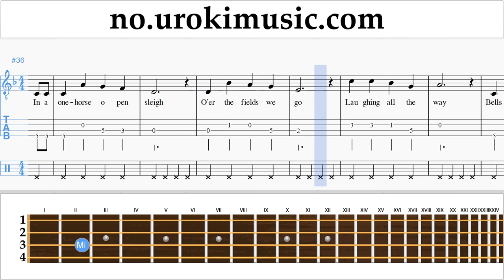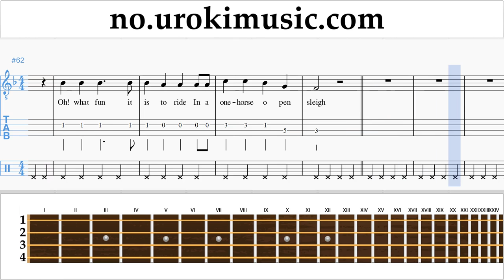Lær å Spille Banjo (Irsk Tenor) Jingle Bells Melodi Trening um-b935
Lær å Spille Banjo Jingle Bells Melodi Trening um-b935 Vennligst skriv i kommentarfeltet, hvordan å gjøre undervisningen mer nyttig for deg?